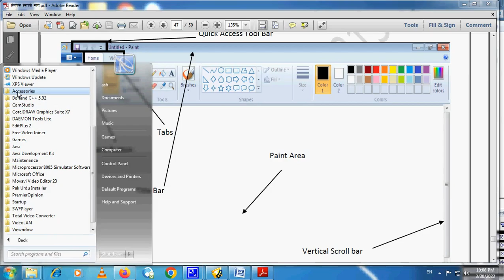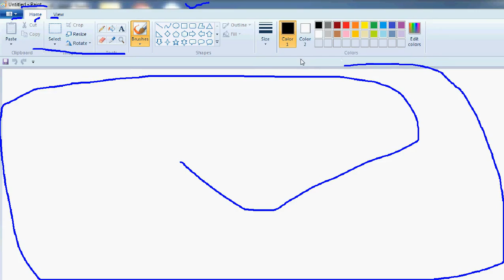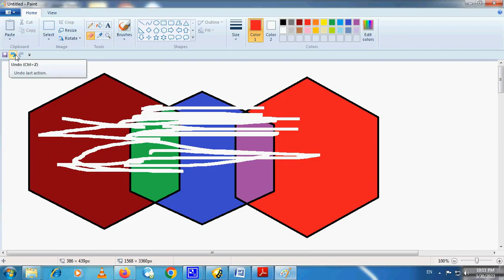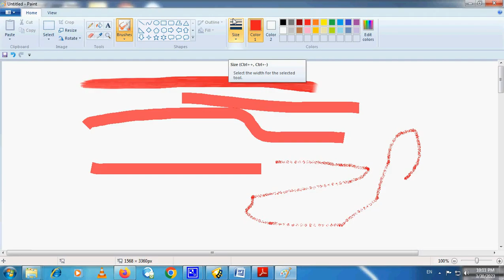Lesson 8 Paint